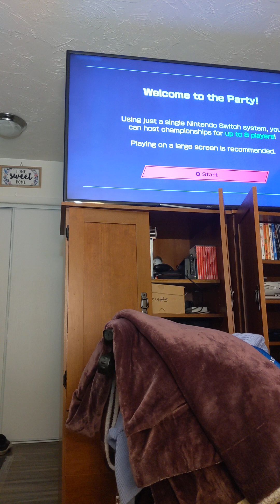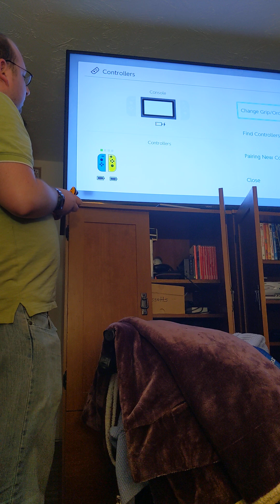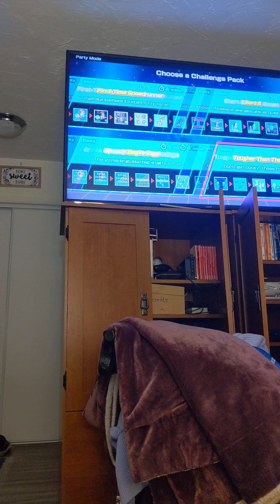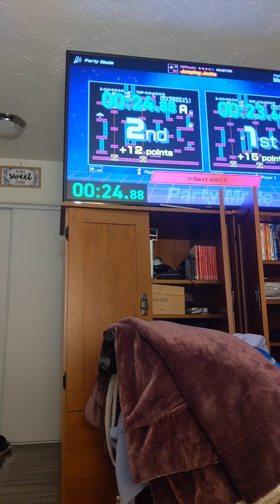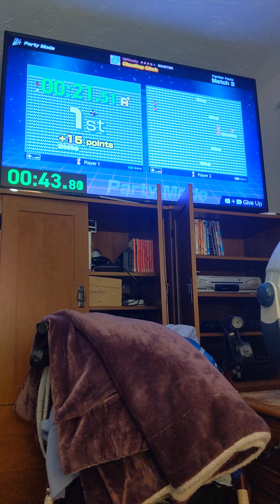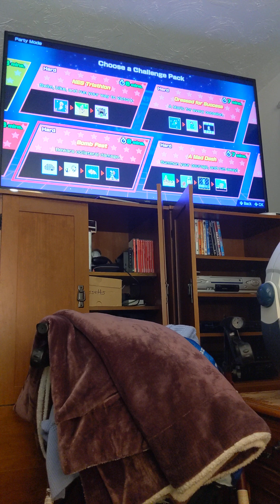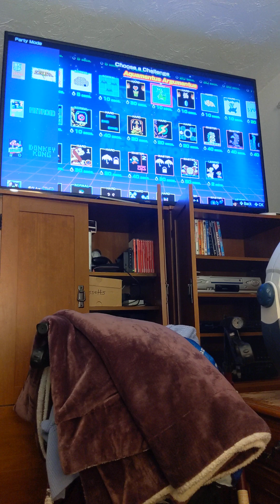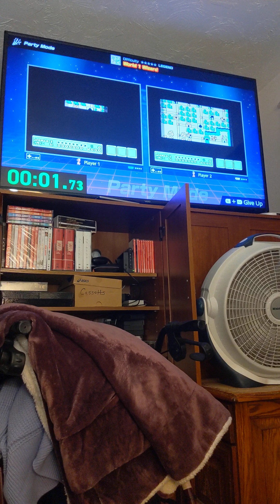Wii2PLAY Tries) 'NWC:NES Edition' PARTY MODE (w/ Ko&Bros)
INFO - WELCOME TO THIS OBNOXIOUSLY SHORT BONUS VIDEO!

To be frank, I wasn't sure this video actually could be uploaded! My phone barely had much battery, so I decided to push my limits with it and 'hope' I could stop the recording before my phone turned off! -_-; I did not do that obviously, ^w^ but my phone didn't corrupt the video, so I'm just happy I can show this footage at all (:/ even if 2 minutes of it was trouble with getting Ko's joy-cons to function with my near-death console (PLZ JUST CONFIRM THE SWITCH 2 CAN PLAY SWITCH GAMES, NINTENDO!))